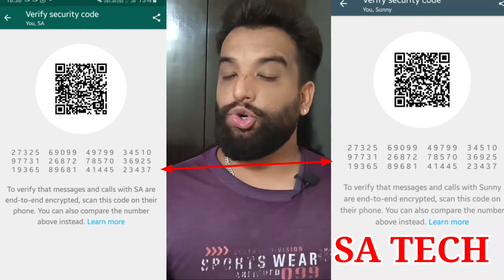What Is WhatsApp End To End Encryption in Hindi,How To Check End To End Encryption Code on WhatsApp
In this video i describe about what is WhatsApp End to End Encryption in Hindi